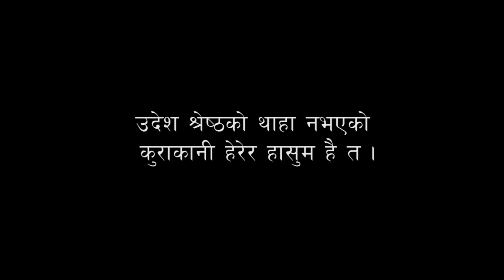Funny Interview Singer Udesh Shrestha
Funny Interview Singer Udesha Shrestha
Radio Program by RJ Sanjib Poudel

Program- Funny Game Wednesday 2-3 pm